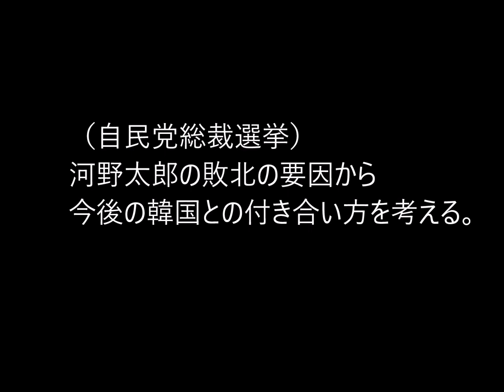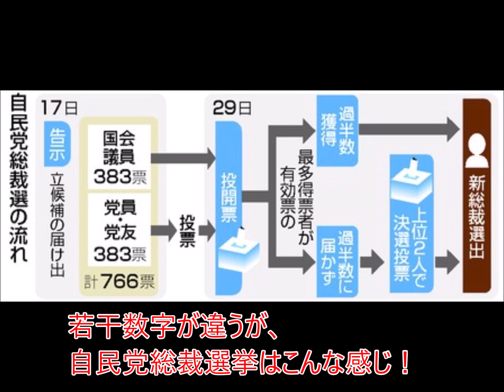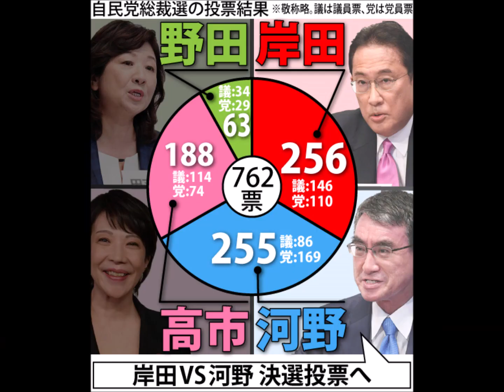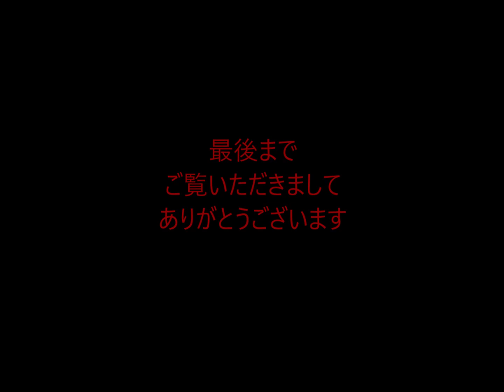第573回 河野太郎の敗北から今後の韓国との付き合い方を考える！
9月29日の自民党総裁選挙で岸田文雄氏が新総裁に選出された。
他方、敗北したのは河野太郎氏。
その敗因はハッキリしている。そしてそれは日韓関係の教訓ともなる。